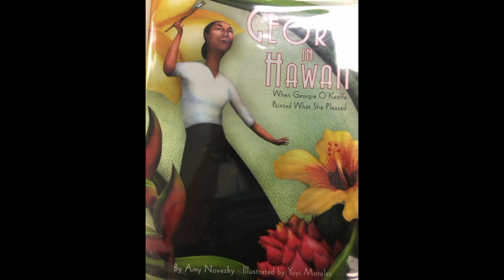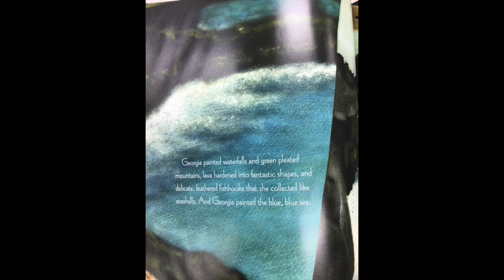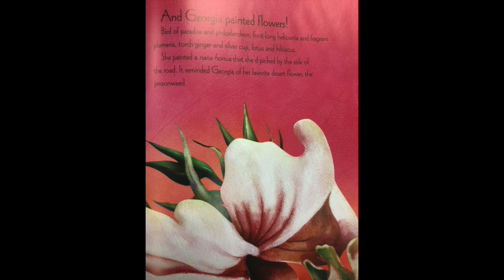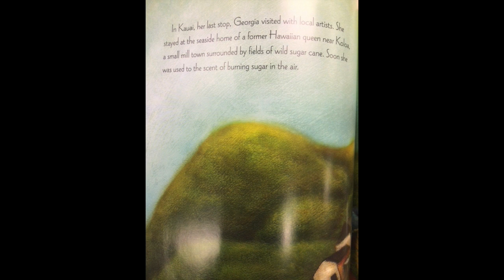Georgia in Hawaii Read aloud